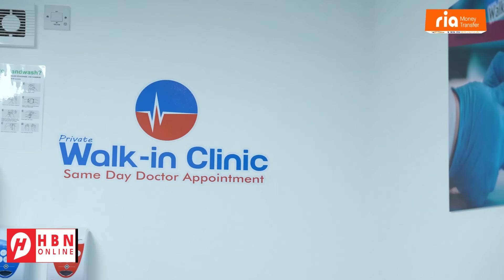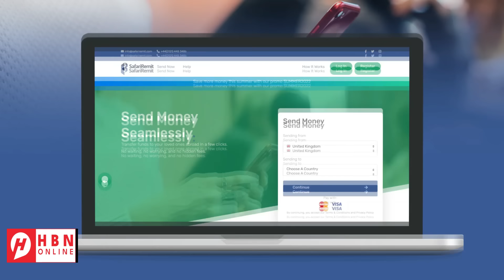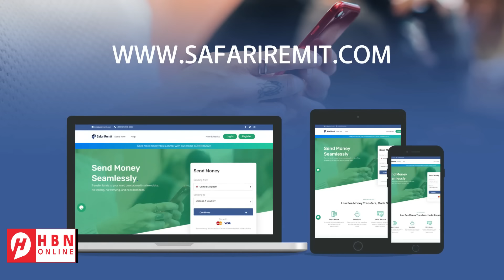TIRADA ISR4ILIYIINTA DIBADA KA DALBANAYA DHALASHADA & DEGANAANASHA OO CIRKA ISKU SHAREERTAY